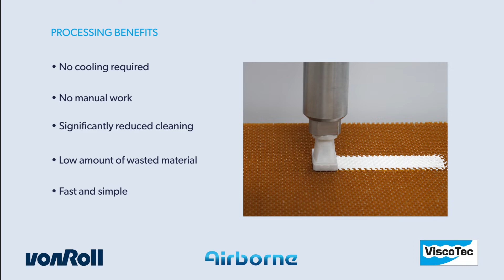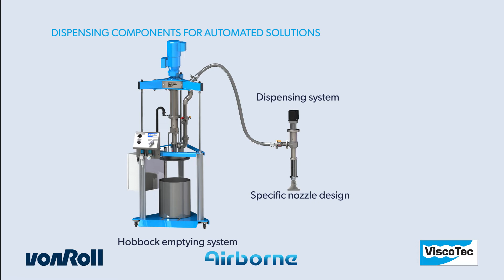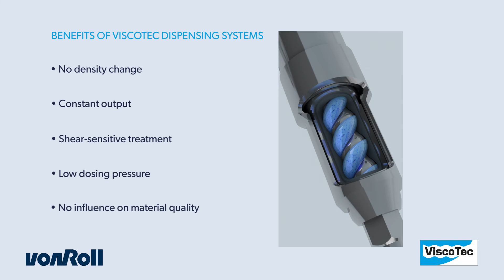Individuelle Lösungen für Honeycomb Potting in der Luft- & Raumfahrt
Honeycomb Filling: Automatisiertes Dosieren eines neuen Füllstoffes für Wabenstrukturen mit ViscoTec Dosiertechnik. Das 1K Material von Von Roll ist bei Raumtemperatur lagerbar, von geringer Dichte und zur Gewichtsreduzierung mit mikrofeinen Glas-Hohlkugeln durchsetzt. ViscoTec ermöglicht das automatisierte Befüllen der Waben: Individuelle Geometrien, weniger Materialverwurf, Prozesssicherheit, hohe Randschärfe und kürzere Produktionszeiten sind nur einige der Vorteile der automatisierten Produktionsprozesse.
Aerospace Industry, Automatically Processes, Automated Processing, Automated Dispensing, Automated Filling, Sandwich Structures